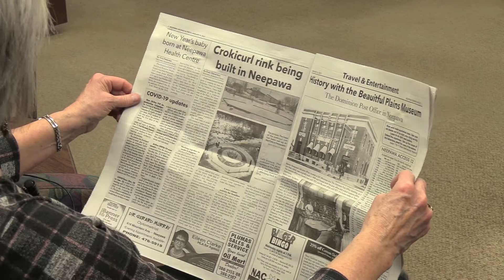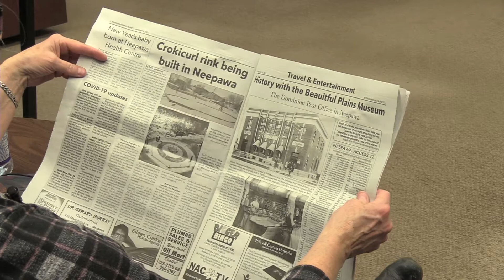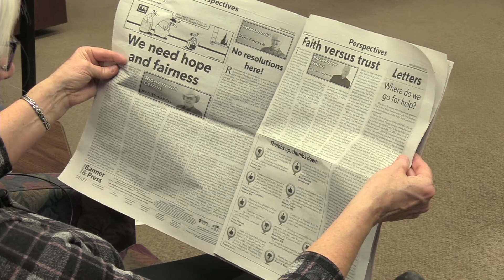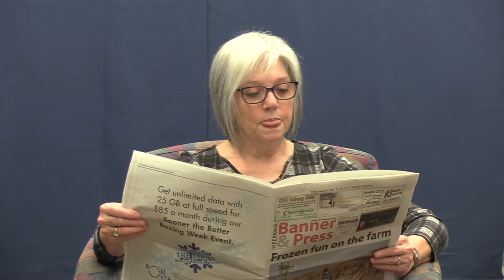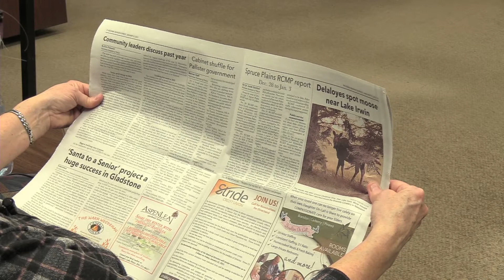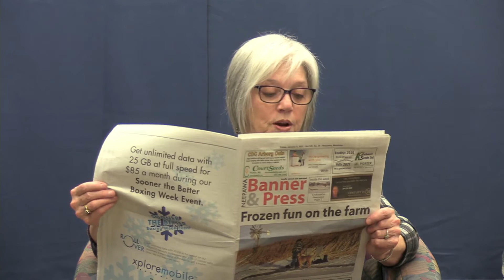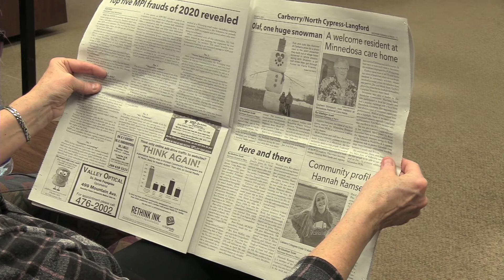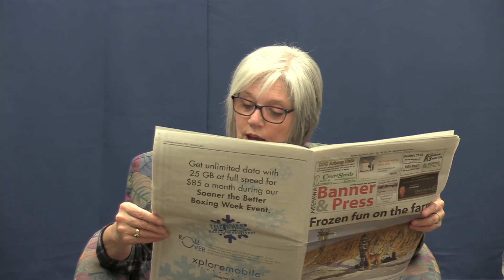NACTV Reads the News - January 8, 2021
Gwen Jacobsen reads the Neepawa Banner & Press for January 8, 2021.